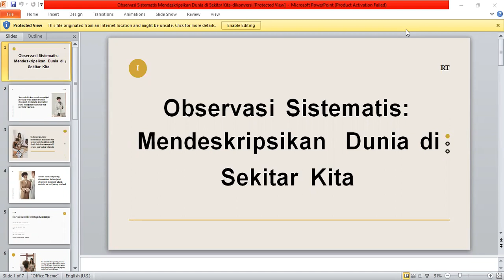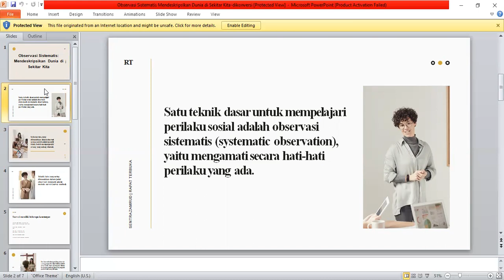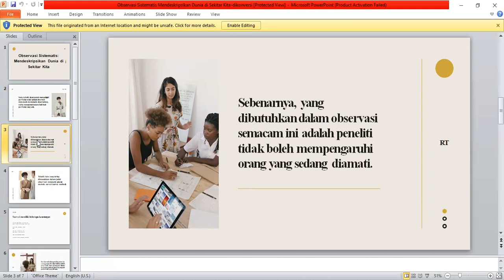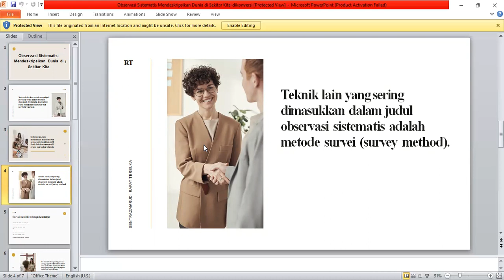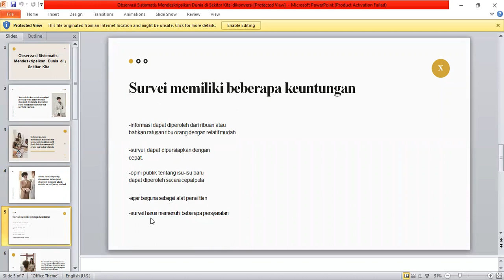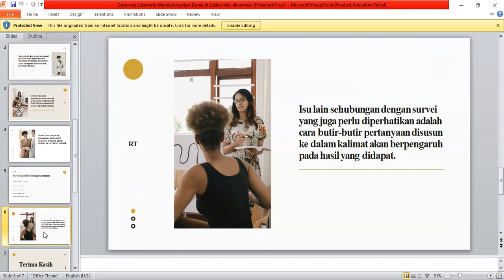METODE ILMIAH PSIKOLOGI SOSIAL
VIDEO ini merupakan tugas matakuliah psikologi sosial. materi yang dibahas  adalah tentang Persepsi Sosial. materi disampaikan oleh Muhammad Iqbal dengan menjelaskan teknik pengumpulan data psikologi sosial, observasi, survey dan wawancara. semoga video ini bermanfaat.